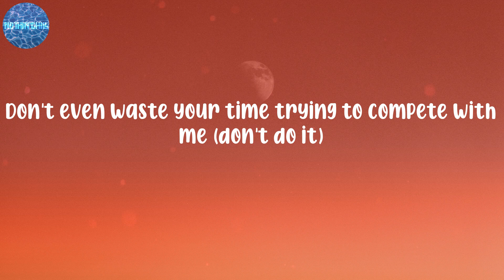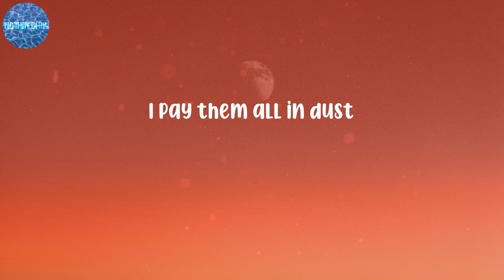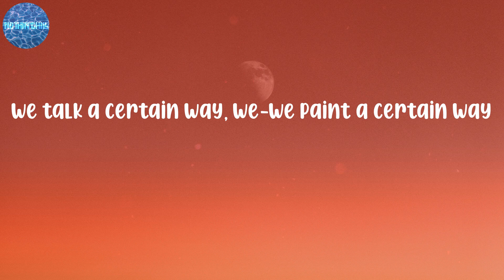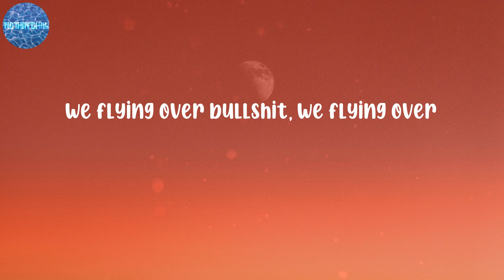Beyoncé - ALIEN SUPERSTAR (Lyrics)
LYRICS:
Unique
Ooh, baby
U-N-I-Q-U-E (unique)
U-N-I-Q-U-E (unique)
Ooh, baby
Unique
(Unique)